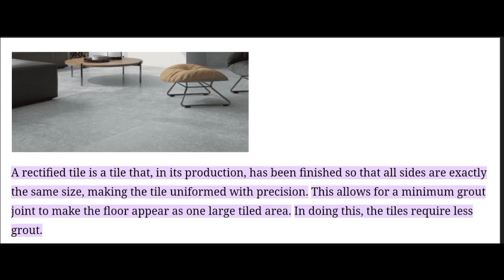BAKIT Kailangan ng SPACING ang mga TILES? + RECTIFIED VS NON RECTIFIED TILES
Ano ang pagkakaiba ng rectified ceramic tiles at non rectified ceramic tiles? Bakit kailangan lagyan ng spacing ang mga tiles?